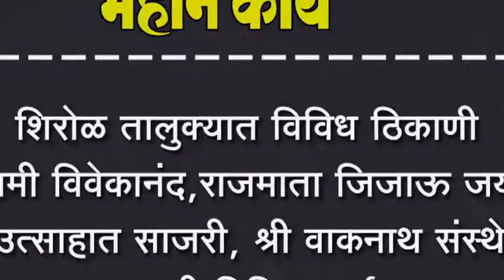शिरोळ तालुक्यात विविध ठिकाणी स्वामी विवेकानंद,राजमाता जिजाऊ जयंती उत्साहात साजरी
शिरोळ तालुक्यात विविध ठिकाणी स्वामी विवेकानंद,राजमाता जिजाऊ जयंती उत्साहात साजरी, श्री वाकनाथ संस्थेने राबवली विविध कार्यक्रम